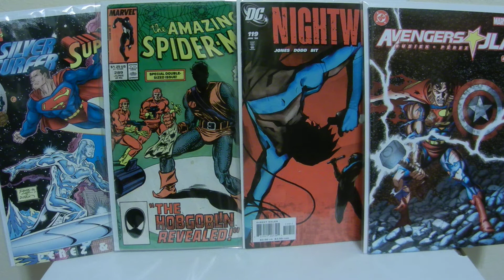Chris Holden 50+ subs Contest Entry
CONGRATULATIONS ON ALL THE SUBS CHRIS! Hope you like my entry!!